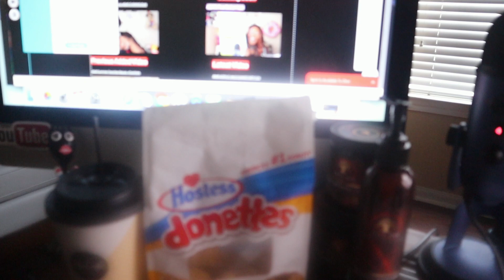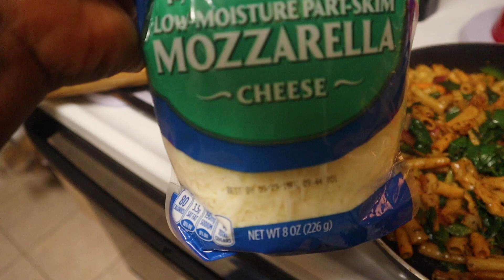Picking My Whole Foods Birthday Cake Chit Chat/Gift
How Old Am I Really? Excited About My Birthday. Shopping Getting Ready For My Birthday. Hanging Out With My Daughter. Update Chit Chat Picking Out My Birthday Cake From Whole Food And My Gift Sent To From A Special Spirit Of Light.

TOP 10 MOST WATCH VIDEO!! ENJOY
Mac N Cheese Dinner Mukbang ASMR E